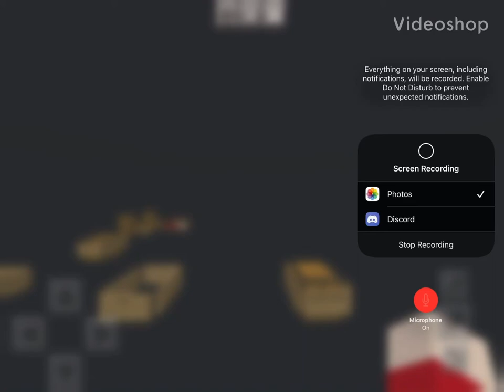Board game in Minecraft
You can get the map from world for minecraft